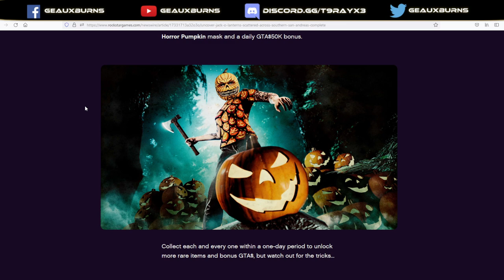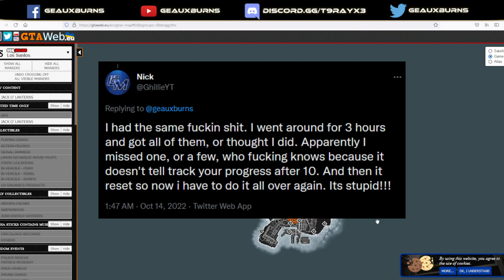GTA Online Jack O'Lantern Rant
Ranting about spending hours trying to find ALL 200 Jack O'Lanterns in Grand Theft Auto Online in order to unlock a rare pumpkin t-shirt during the Halloween Event.